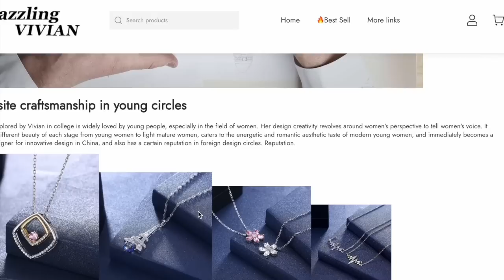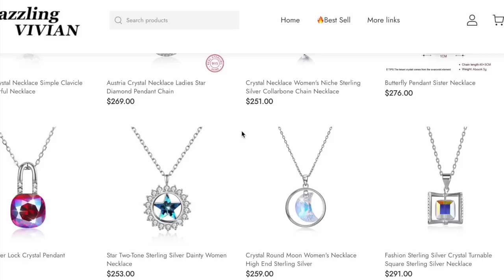GET READY WITH ME - ON A BOAT! Feat. dazzlingvivian jewellery. *AD: GIFTED* | CARLA JENKINS